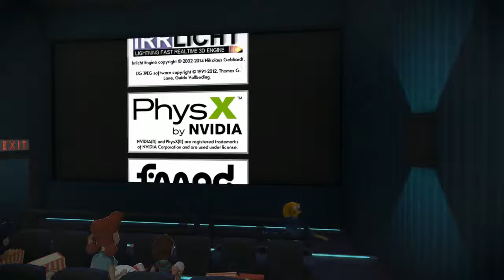Octopusdad - 2 / 2